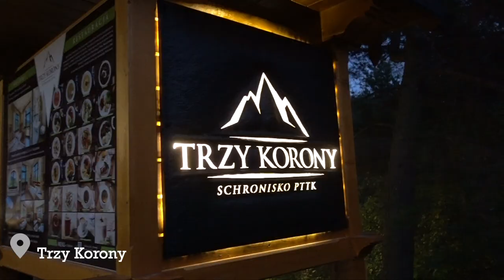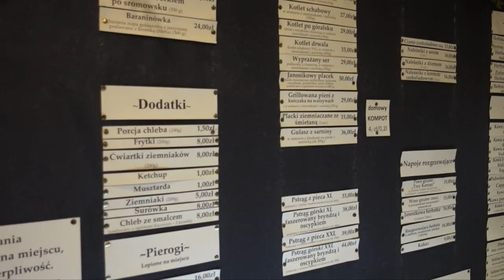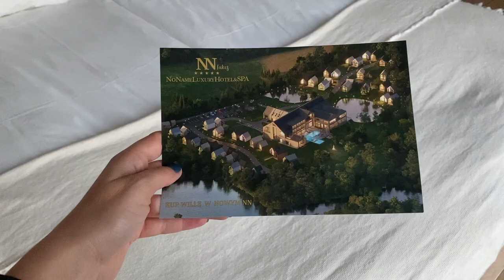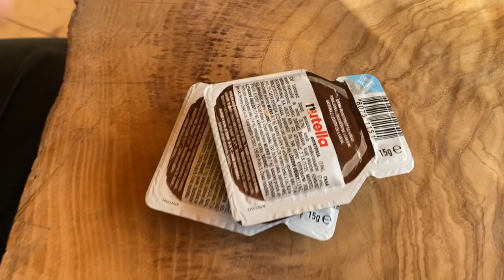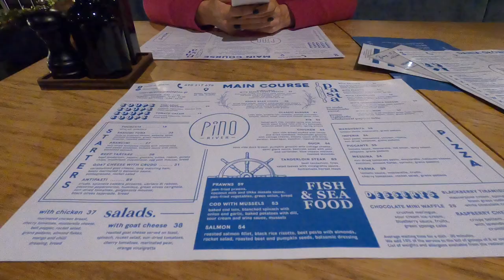Viaggio in Polonia: il Paese che NON TI ASPETTI! | Vlog di viaggio | Cracovia, Miniere di Sale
AD Chi avrebbe mai detto che la Polonia fosse una meta così ricca di cose da fare cose da vedere? Uno spettacolo! In questo VLOG di viaggio vi faccio vedere cosa abbiamo fatto!

Qui per vedere l'itinerario completo e tutti i nomi dei ristoranti e hotel dove abbiamo alloggiato

Sul mio canale Instagram @ireneccloset trovate invece tutte le storie, i post ed i video fatti durante il viaggio. Non perdetevi la guida "Polonia" sul mio profilo e le storie in evidenza nell'album "Polonia"

♥ ACQUISTA IL MIO LIBRO con tutti i consigli di moda